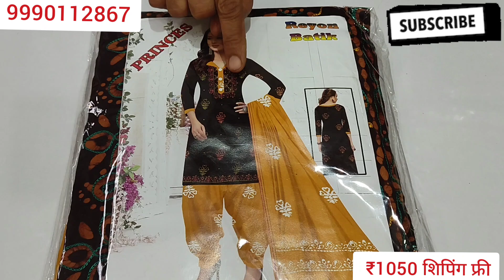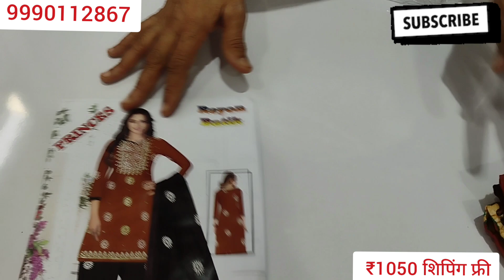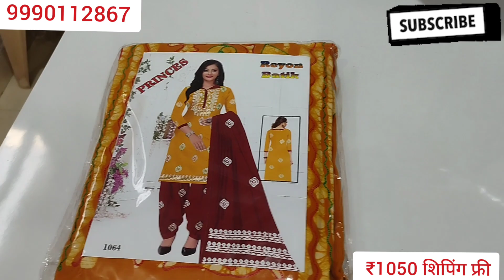बाटिक प्रिंट की शानदार कलेक्शन🌹9990112867#fancysuits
अब आप घर बैठे एक सूट भी मंगवा सकते हो और आप हमारी शॉप पर भी विजिट कर सकते हैं वहां आपको ज्यादा वैरायटी देखने को मिलेगीl
 आप वीडियो देखते रहिए और हमारे चैनल को सब्सक्राइब करें और घंटी का बटन जरूर दबाएं l Daily सुबह 7:00 बजे हमारी नई वीडियो आती है और घंटी का बटन दबाने से आपको हमारी नई वीडियो का अपने मोबाइल में नोटिफिकेशन मिलेगा l
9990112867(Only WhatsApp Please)